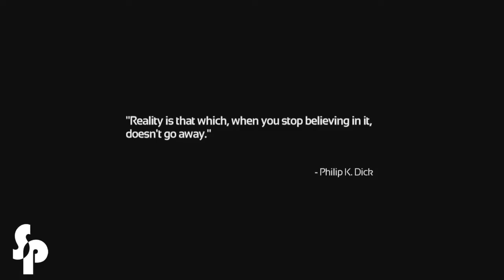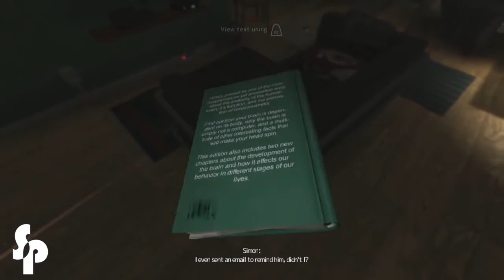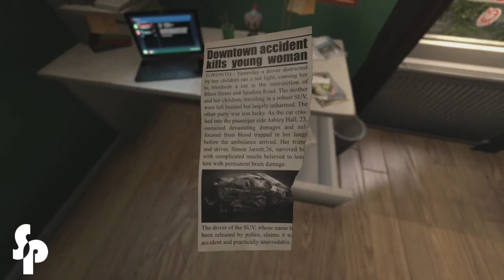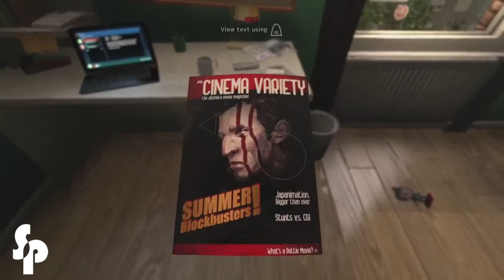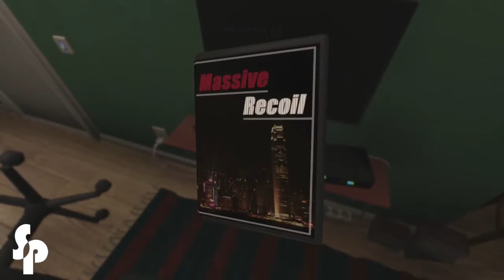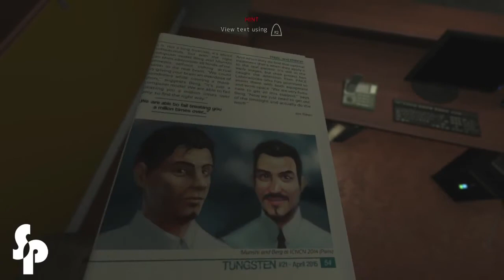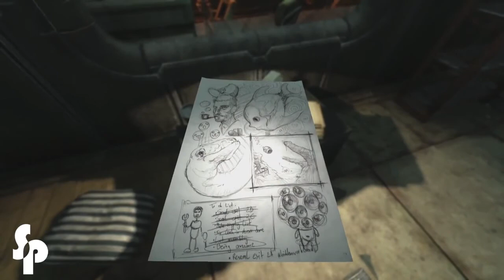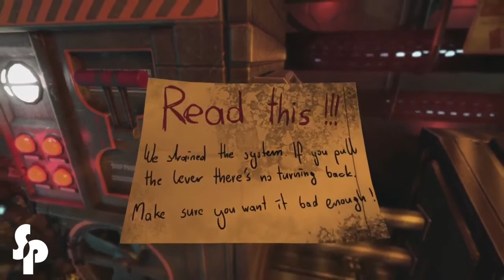SOMA (Gors Month of Horror #3) *Check Out SelectPlay*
A few friends and I played SOMA. The tension and friendship was thin with this one.